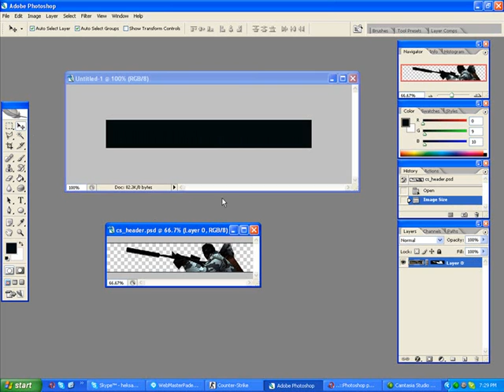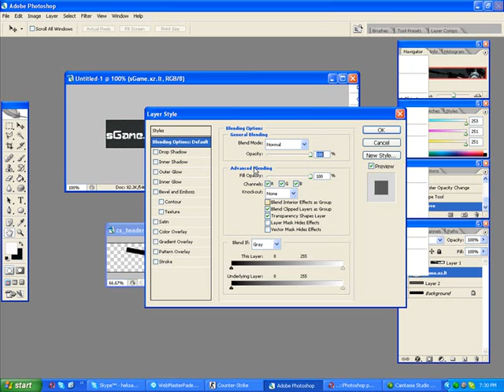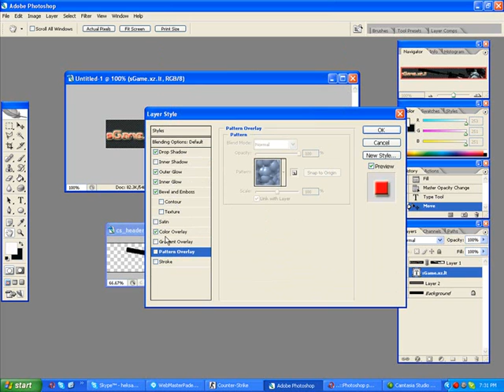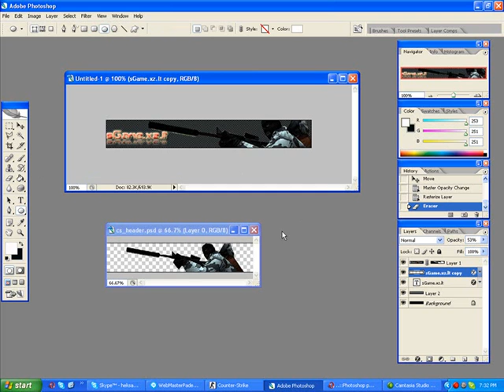Bannerio Pamoka photoshop tutorial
photoshopcs.xz.lt